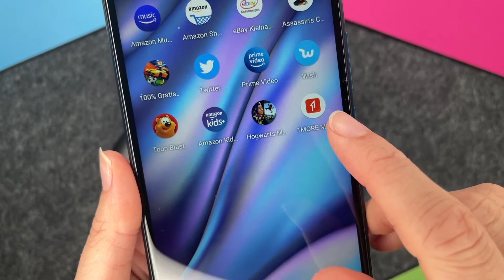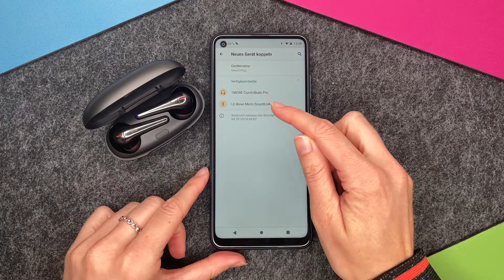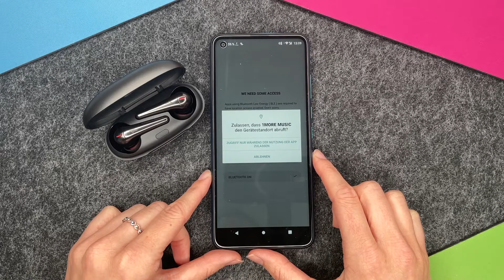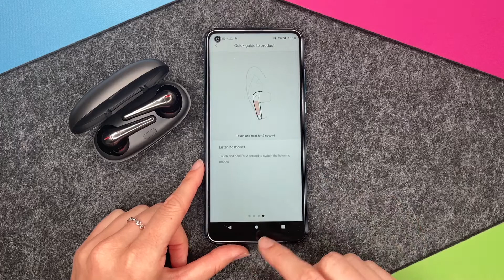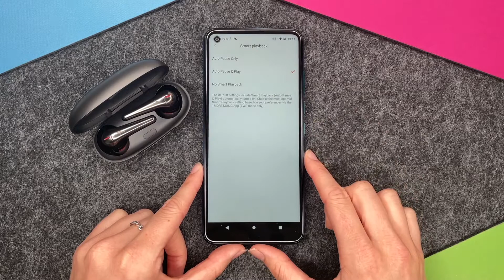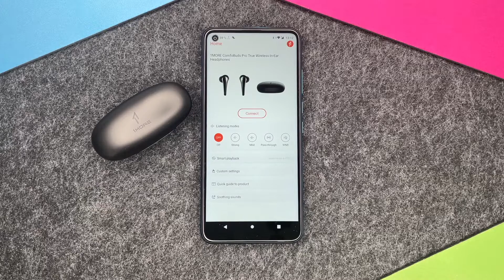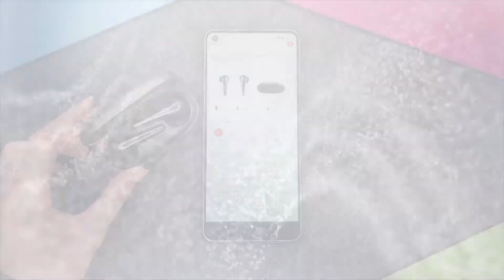1MORE ComfoBuds Pro - mit Android verbinden • 🎧 • 📲 • 🤖 •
Ihr wollt wissen, ob und wie sich die 1MORE ComfoBuds Pro mit einem Android Smartphone verbinden lassen? Dann seid Ihr hier genau richtig. Wir checken zusammen, wie wir unsere brandneuen ComfoBuds Pro mit einem Androiden - hier stellvertretend mit einem WIKO VIEW 5 Plus - verbinden können, wie das Zusammenspiel mit der zugehörigen App 1MORE Music funktioniert und welche Einstellmöglichkeiten man in der App und an den ComfoBuds Pro selbst hat. Viel Spaß bei unserem Video und viel Erfolg beim Verbinden Eurer ComfoBuds Pro mit Eurem jeweiligen SmartPhone.